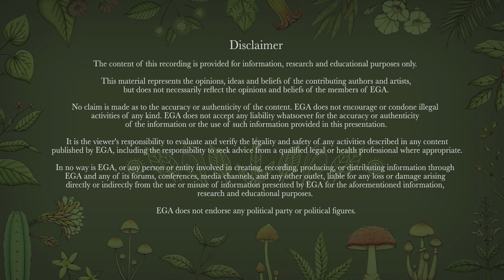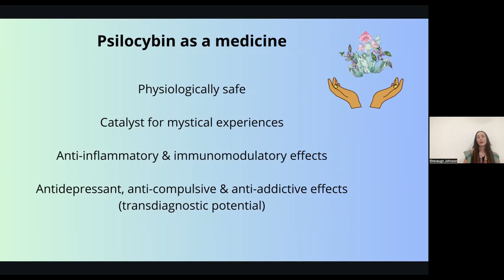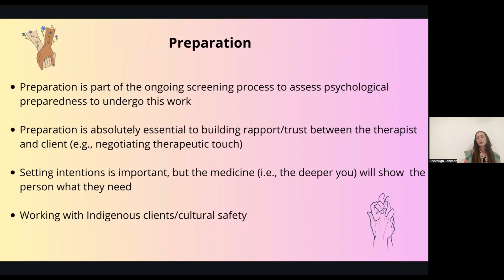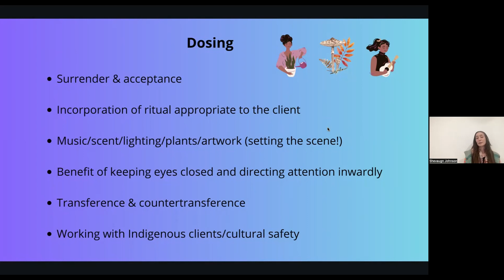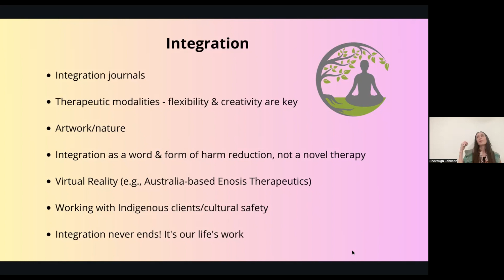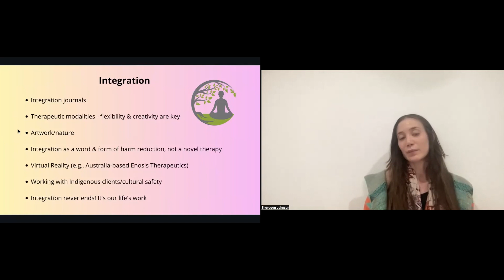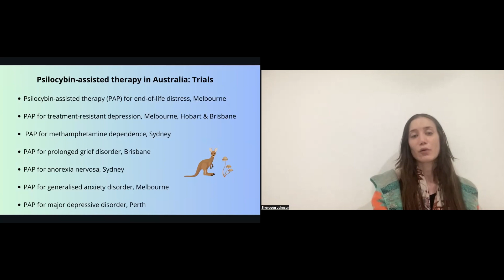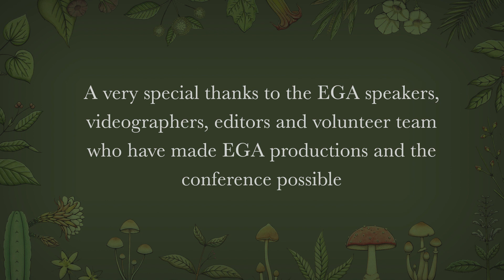Shevaugn Johnson - Psychedelic Psychotherapy – Psilocybin as a Medicine - Why and what to expect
Psilocybin is about to be a real medicine in Australia.

But what does this change really mean for patients? Mental health care plans only allow ten sessions per year. After screening and preparation, most sessions will be used up – before patients have even had their psychedelic therapy!

Clinical psychologist Dr Shevaugn Johnson explains.

Bio Dr Shevaugn Johnson (RIP)
Dr Shevaugn Johnson is a clinical psychologist and nurse originally from Canada. She has worked in the harm reduction psychedelic integration space and is currently involved in two psilocybin-assisted psychotherapy trials in Queensland. Moreover, she has been involved in the establishment of a Queensland-based ketamine-assisted therapy program. Furthermore, she is a member of the Australasian Research Group on Psychedelic Science and Australian Multi-Disciplinary Association for Psychedelic Practitioners, and is the secretary of the Australian Psychological Society Psychedelic-assisted Therapy Interest Group.

Thanks to our regular host Nick Wallis

To find out more about what we do, head over to our organisational